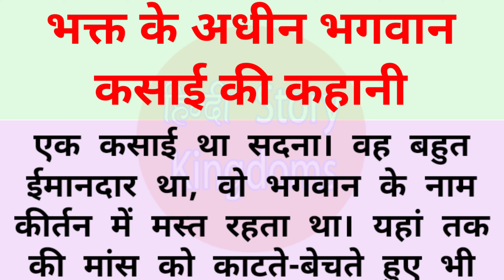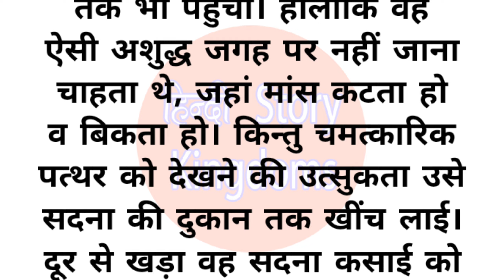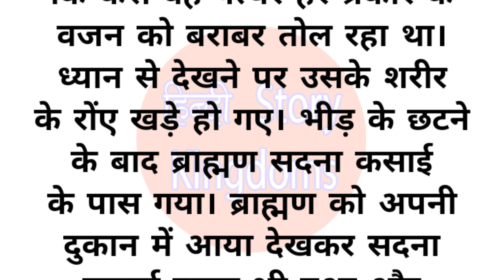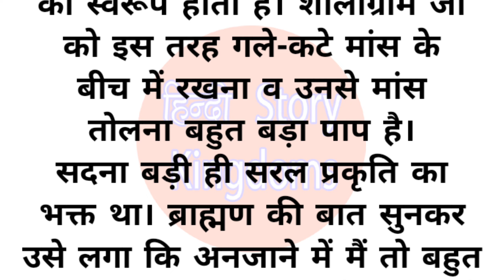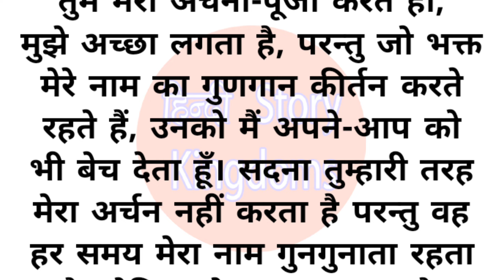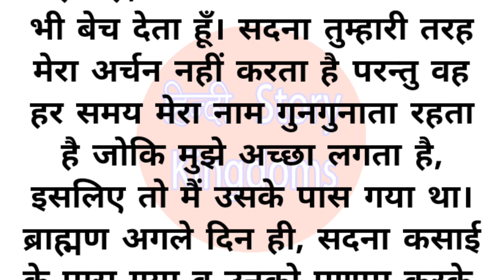भगवान के नाम में मस्त रहने वाले सदना कसाई की कहानी